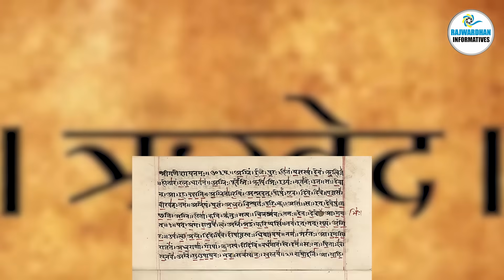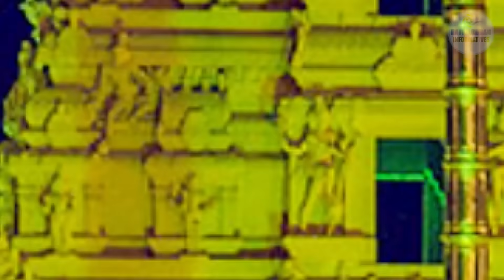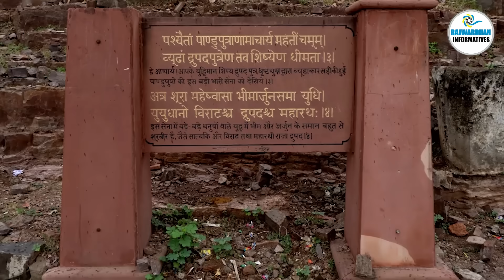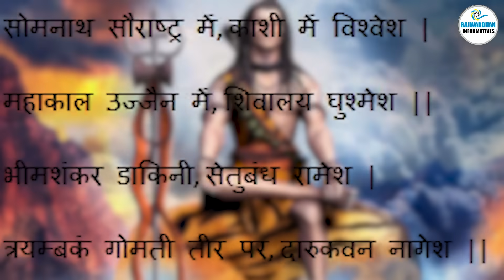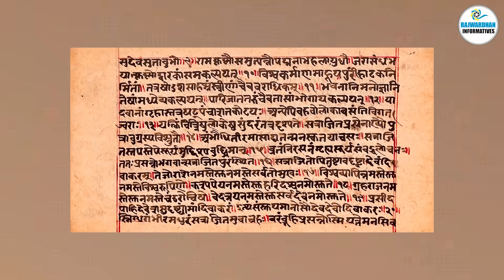बारा ज्योतिर्लिंग दर्शन l 12 Jyotirling Darshan l Dwadash Jyotirling Strotram l#jyotirling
बारा ज्योतिर्लिंग दर्शन l 12 Jyotirling Darshan l  Lord Shiva l Dwadash Jyotirling Strotram

               मित्रांनो, आज आपण भारत देशातील बारा ज्योतिर्लिंगांचे दर्शन घेणार आहोत,
या सफरीत आपण पाहणार आहोत भारतातील वेगवेगळ्या राज्यांतील बारा ज्योतिर्लिंगाची माहिती, त्यांचा इतिहास, व त्यांच्या बद्दलच्या वेगवेगळ्या कथा.
चला तर मग सुरुवात करूयात या बारा ज्योतिर्लिंग यात्रेला.

                                               एकदा सर्वांनी मोठ्याने बोला " हर हर महादेव "

Video Credits :
Content Writer : उमेश कांबळे
Host : सोनाली काजळे
Shoot & Edit : राजवर्धन मीडिया स्टुडिओ

याच बरोबर आमच्या बाकी यू- ट्यूब चॅनल ( You Tube Channel ) व सोशल मीडिया प्लॅटफॉर्म ला ही फॉलो  करायला व लाइक, शेअर, व सबस्क्राईब करायला विसरू नका..